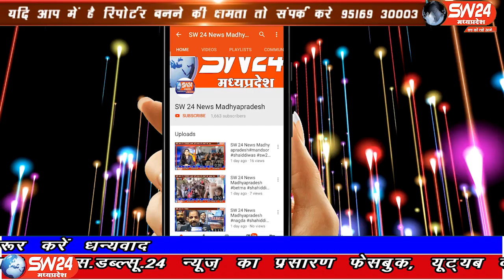sw24news vidisha, 05.10.2019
मध्यप्रदेष के विदिषा जिले में आगामी त्योहारों को देखते हुए लटेरी थाना परिसर में आज शांति समिति की बैठक का आयोजन किया गयाsw24news